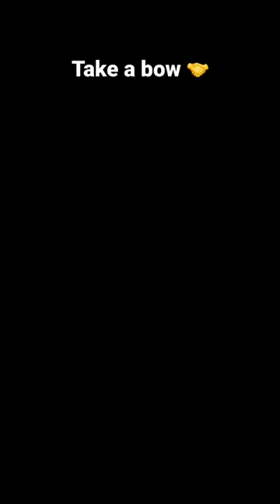Last ditch defence 👊